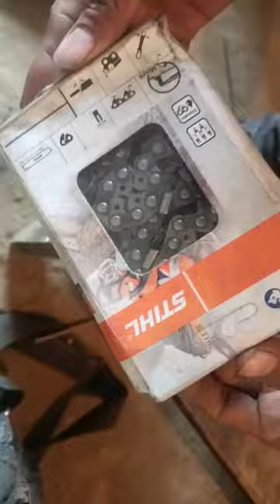How to Upgrade in Chainsaw Chain Speed